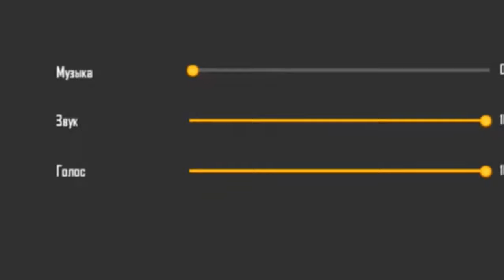Free Fire Ballon Guard pt2